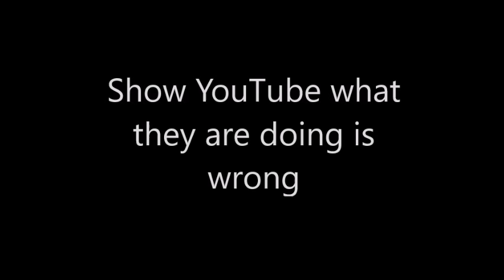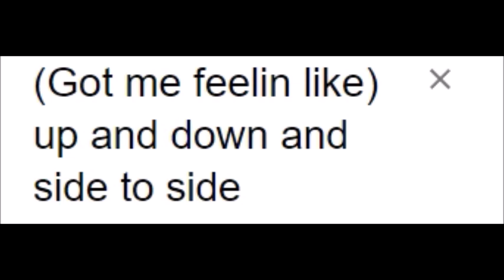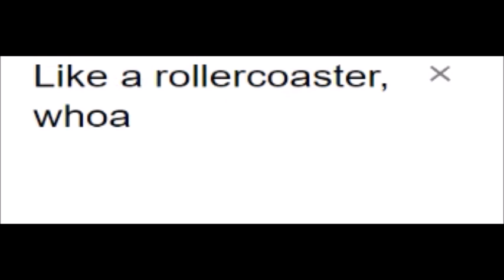Aly & AJ - Like Whoa (But Google Translate Is Singing The Lyrics)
PLEASE SHOW YOUTUBE WHAT THEY ARE DOING IS WRONG!
1. Like this video
4. Turn on post notifcations on all three of my channels (main, vlog and Dxn's Place)
5. Show YouTube what they are doing is wrong!
Credit goes out to everybody who made this video, this song and Google Translate possible!